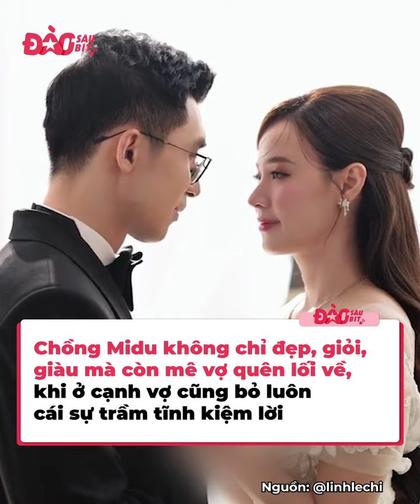Midu - Nàng hotgirl Vbiz độc lạ số 2 khó ai dám nhận số 1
Midu chắc chắn là một trong những mỹ nhân tài sắc vẹn toàn nhất trong làng giải trí Việt. Cô đã có một sự nghiệp huy hoàng rực rỡ, một năng lực không phải ai cũng có được và giờ thì là cuộc hôn nhân mà ai cũng phải ngưỡng mộ.